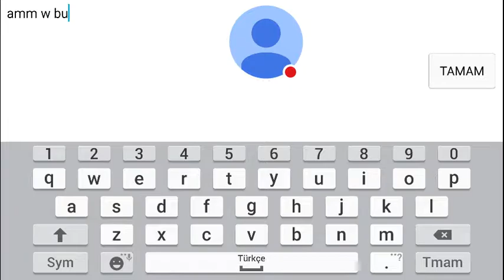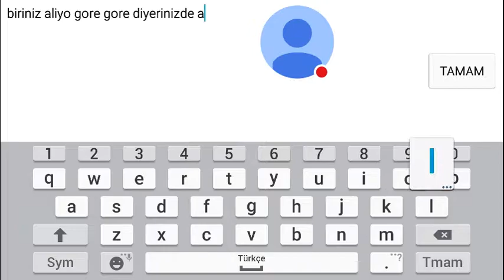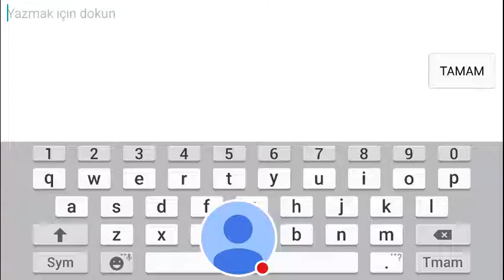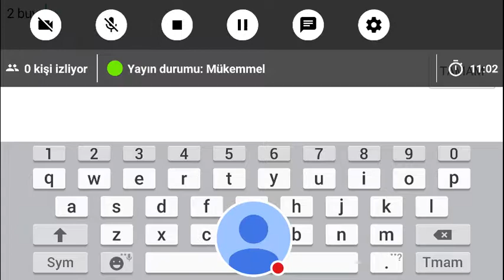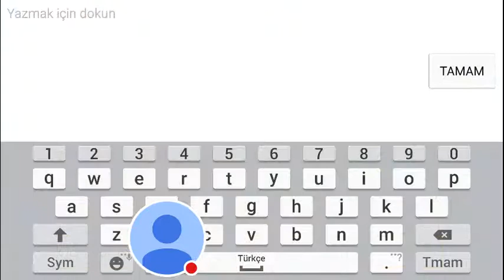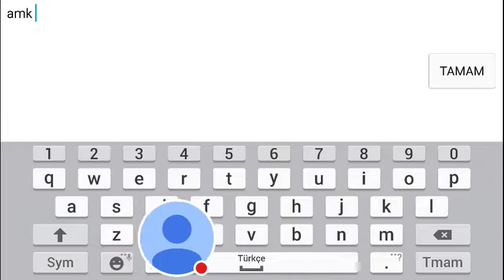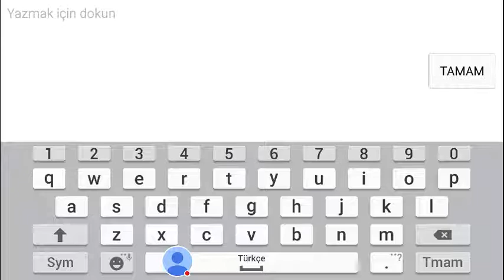Mobile Legend Seri...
Beni Mobile Legends oynarken izleyin!